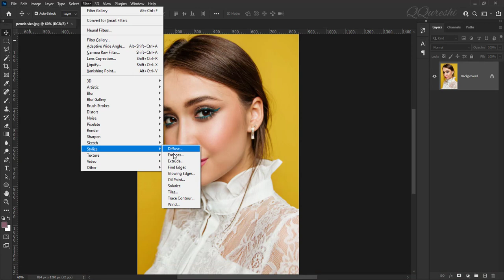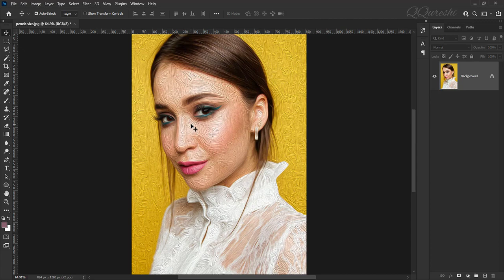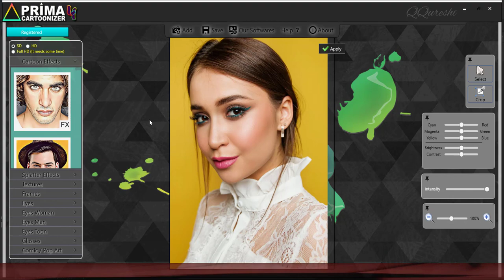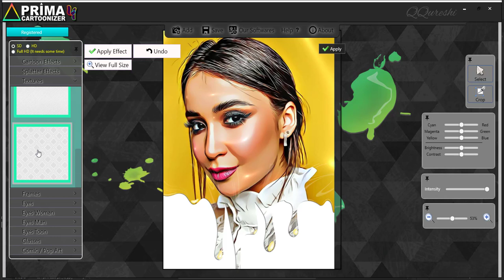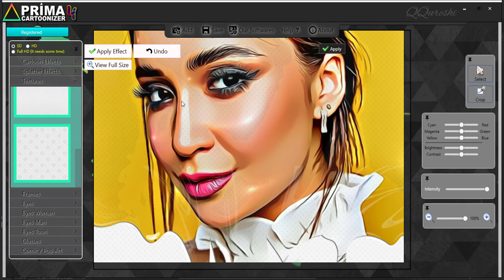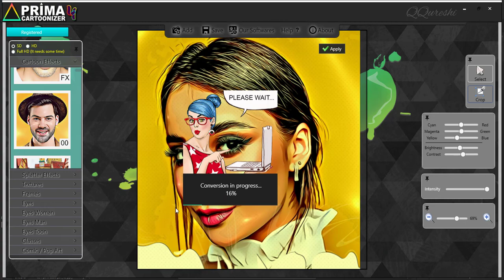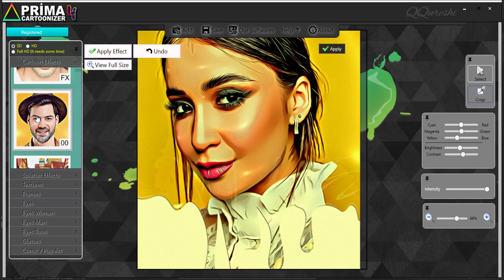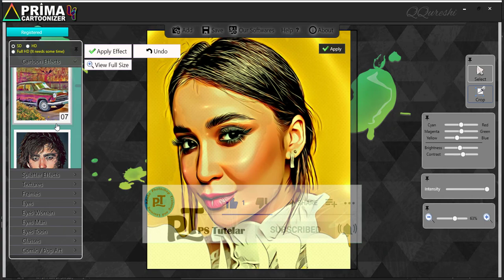Cartoon Oil Paint With Cartoonizer - Urdu/Hindi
In this tutorial, learn how to cartoonize yourself with Prima Cartoonizer, the best cartooning tool since 2015. With Prima Cartoonizer you can cartoon yourself without any knowledge and in one click. and the conversion process for each effect is fully automatic, and can convert any image in a few seconds only, the conversion process time depends on the original image size. It is very easy to use, and in addition to the effects, Prima Cartoonizer have many other functions, like drag and drop cartoon stickers to the photo, or add a frame with cartoon style. Break down every option and secret of tool has to offer so that you can choose the one that works best for you.
💡 TOPICS IN THIS VIDEO 💡
🔎 HASHTAGS 🔎
CartoonOilPaintWithCartoonizer-Urdu/Hindi
The application excels at performing its primary task – letting you create cartoons in just a single click, regardless if you're doing it online or autonomously. The process is fully automated and as long as you set the parameters correctly, the results will surpass all your expectations.